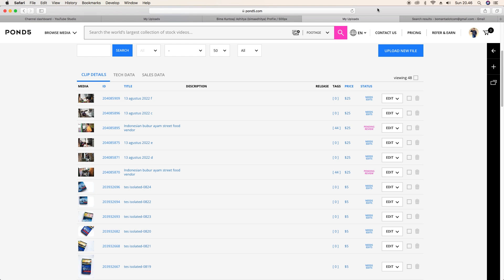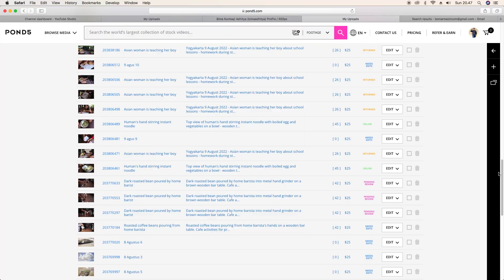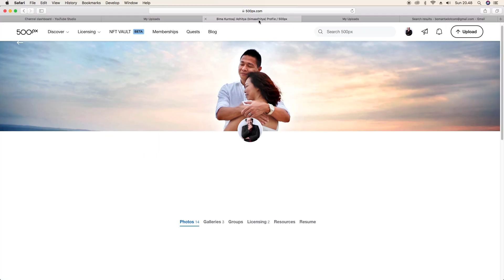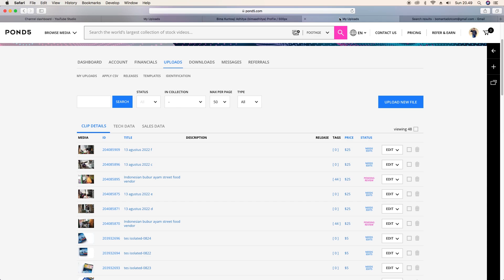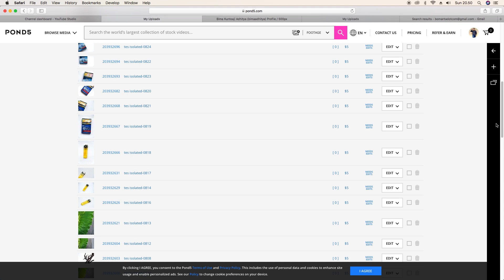NEW LIFE, Ini Footage Saya Yang Approved di Pond5